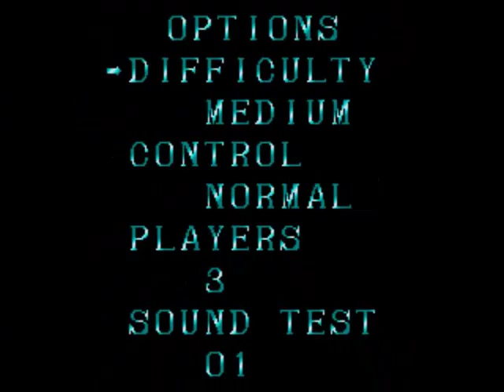Sega Mega Drive - Super Thunder Blade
Time for some MD games, and first up is Super Thunder Blade! ... it is pretty terrible, just like its Master System predecessor.